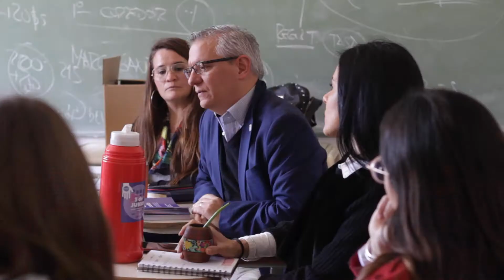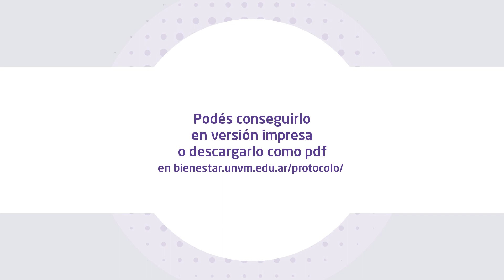Potocolo de Abordaje de la Violencias en la UNVM